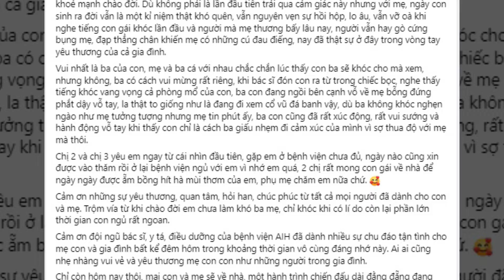Ca sĩ Phạm Quỳnh Anh bí mật SINH CON và tiết lộ cha của đứa bé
♞ Tôi không sở hữu tất cả tư liệu được sử dụng trong video này. Nó thuộc về những cá nhân hay tổ chức đáng được tôn trọng.
♞ Video có thể có sử dụng nội dung chứa bản quyền dựa trên luật sử dụng hợp lý Fair Use và mục 107 của Đạo luật bản quyền năm 1976 - Được phép "sử dụng hợp lý" cho các mục đích như phê bình, bình luận, báo cáo tin tức, giảng dạy, học bổng và nghiên cứu.
♞ We does not own the rights to these video clips.